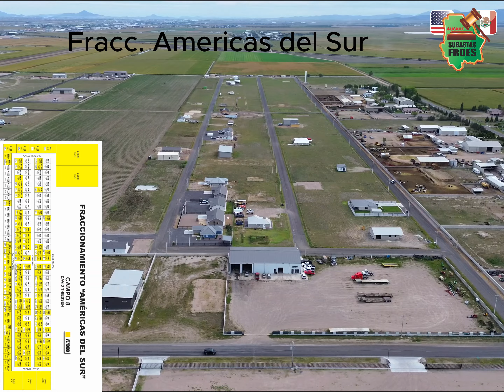Lötter Ausruf den 26. October 2024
Lötter Ausruf